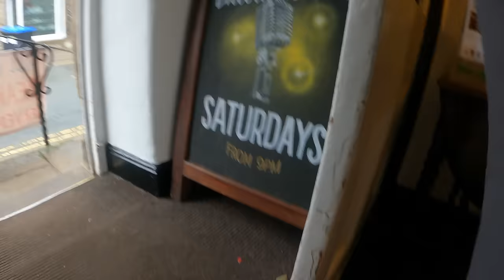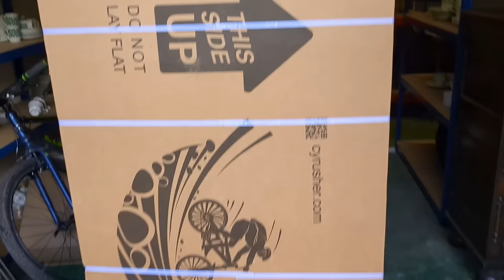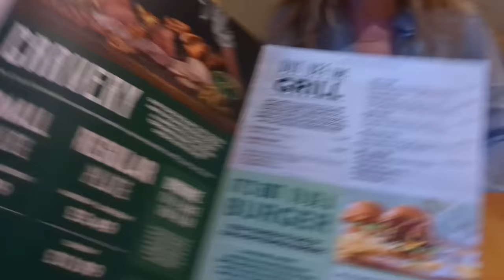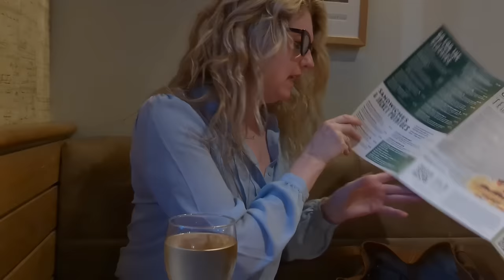24 Hours in Van Life: Castleton Breakfast, Closing my Business & Pub with Helen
Sorry if my videos have been a little thin on the ground but I've been so busy closing down my business. We will be back next week with some great content as we are going away on a little 3 day adventure :-)

I've started a Substack newsletter so if you would like extra content to your mailbox please sign up for free